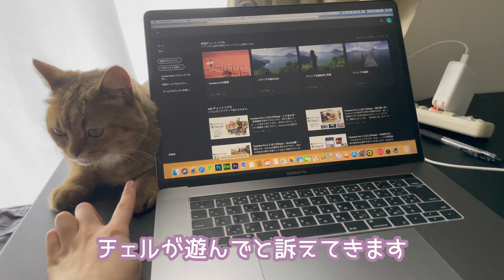飼う前に絶対みて！！！！「スコティッシュフォールド」の性格や魅力を飼い主が徹底解説します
名前：チェル

猫種：スコティッシュストレート

性別：男の子♂

誕生日：2020/07/24生まれ